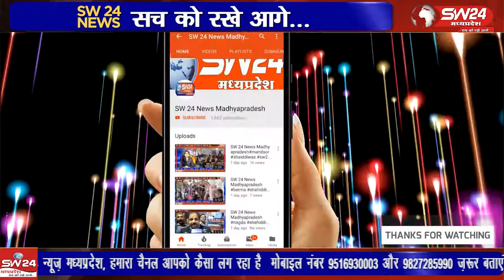खरगोन मध्यप्रदेश का 67 स्थापना दिवस खरगोन सहित जिले भर में हर्षाेल्लास के साथ मनाया गया।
खरगोन मध्यप्रदेश का 67 स्थापना दिवस खरगोन सहित जिले भर में हर्षाेल्लास के साथ मनाया गया। शहर में सुबह जनअभियान द्वारा प्रभात फेरी और डीआरपी लाइन स्थित मैदान पर विभिन्न कार्यक्रम आयोजित किये गये।